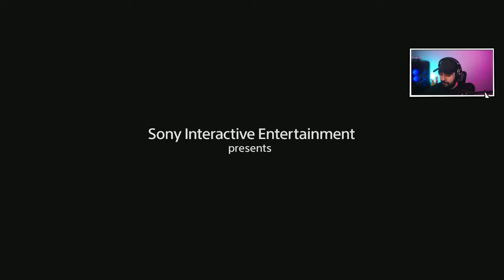MELHOROU MUITO? - Horizon Zero Dawn Remastered no PS5 Dublado PT-BR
Versão Remastererizada da versão de 2017 de PS4